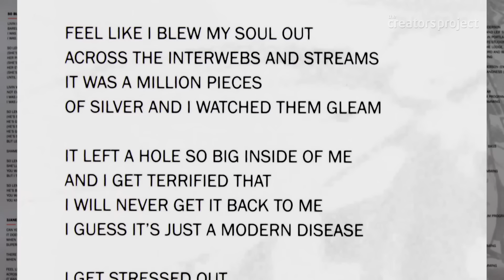EMA Explores The Future's Void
Genre-sliding musician/songwriter EMA (Erika M. Anderson) and collaborator Leif Shackelford discuss new record, The Future's Void, and the technology employed in their creative process, which mixes analog and digital instrumentation, drawing from punk, sci-fi and electronic music.